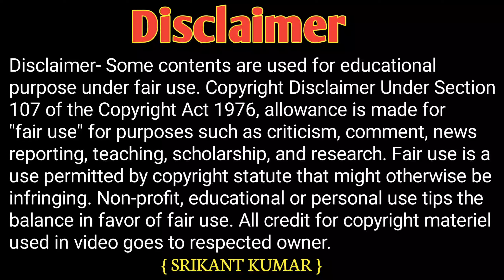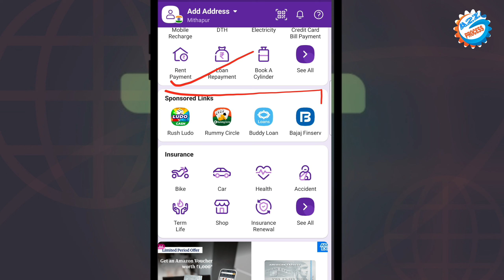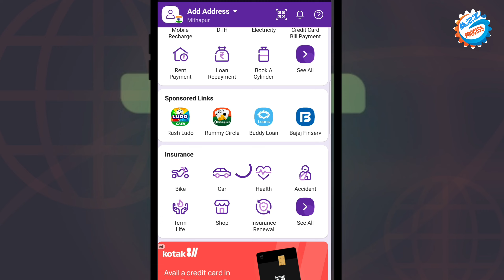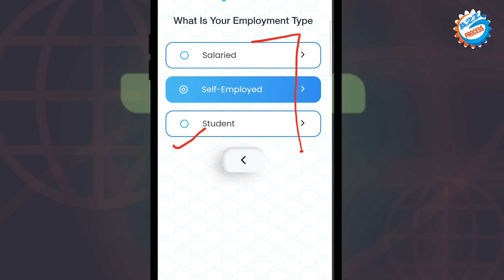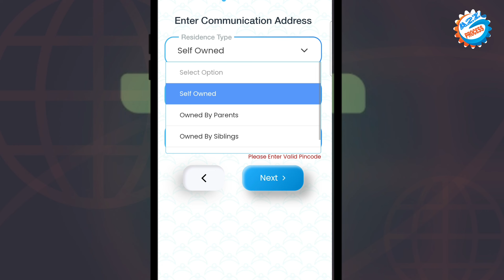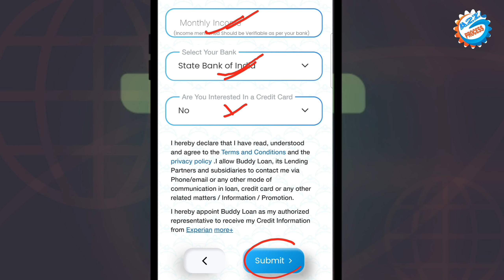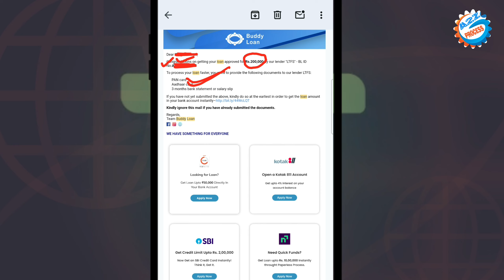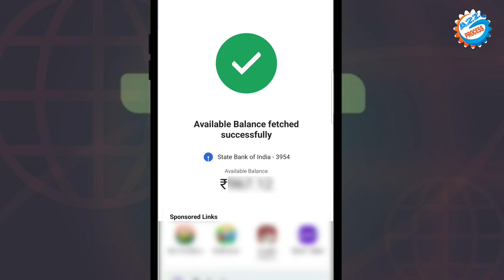PhonePe Se Loan - 2024 || Loan Kaise Le Online || Instant Personal Loan Kaise Le || Phone Pe Loan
PhonePe Se Loan || Loan Kaise Le Online || Instant Personal Loan Kaise Le || Phone Pe Loan

Video About-
Instant personal loan Ghar Baithe phone pe App Se loan lene ka complete process bataya Gaya hai 1000 se 1500000 tak Buddy Loan

defame any person, body of persons, association, company or anyone. Details in the video like Home
address, Email addresses, Sign-in credentials, Phone numbers, Passport number, Bank account information
owner. This video is not intended to spread rumours, offend, or hurt the sentiments of any religion,
do their diligence and anyone who wishes to apply the ideas contained in the video takes full
responsibility for it. Also, it is done at their own risk and consequences. The material contained in this
video cannot replace or substitute for the services of trained professionals in any field including, but not
limited to, financial, medical, psychological or legal matters. Srikant Kumar and the producers do not take
responsibility for any direct, indirect, implied, punitive, special, incidental, or other consequential
damages arising directly or indirectly on account of any actions taken based on the video. Srikant Kumar
and the producers of the video disclaim any kind of claim of libel, slander or any other kind of claim or suit
of any sort. Viewers discretion is advised.